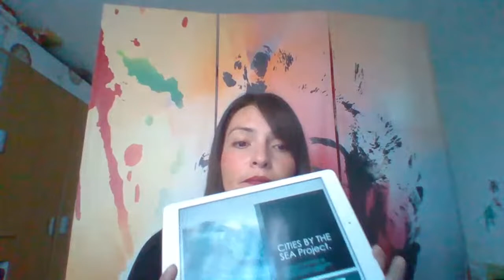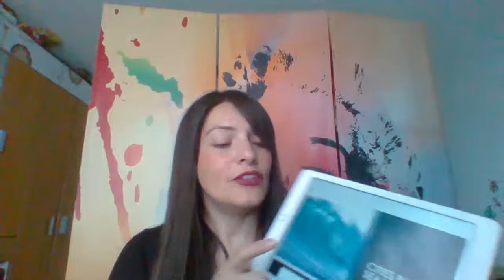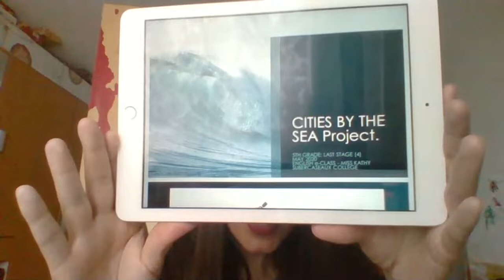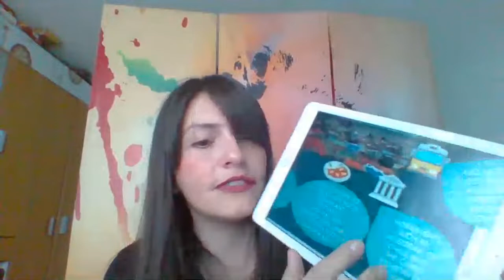English Class 5th grade B (May the 4th be with you, 2020)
LAST STAGE: CITIES BY THE SEA PROJECT
ZOOM CLASS 4
PROJECT SUMMARY
MY CITY INFOGRAPHIC

MISS KATHY
SUBERCASEAUX COLLEGE, SAN MIGUEL, CHILE.